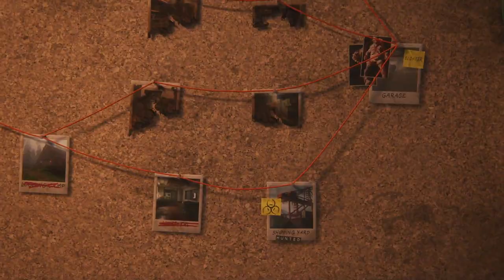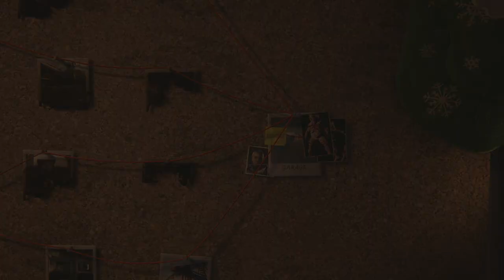No Return, Standard Run 25.9.2024